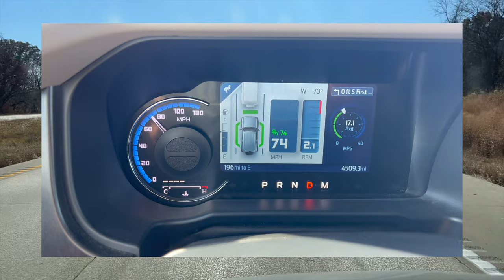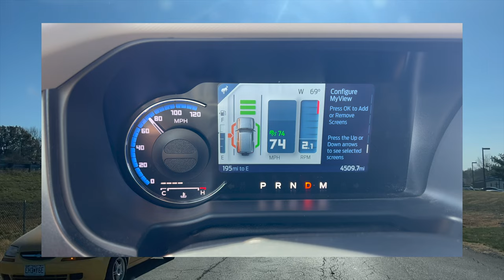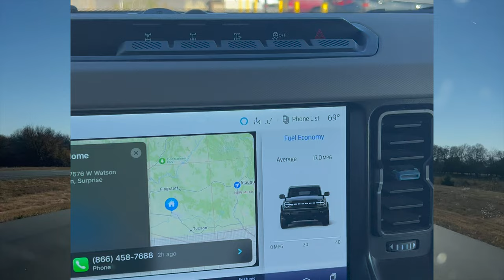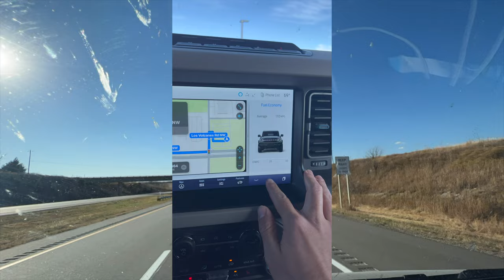Ford Bronco Wildtrak Sasquatch / FIRST IMPRESSIONS - The Cookin' Camper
Have you driven a Ford Bronco? What about a Ford Bronco Wildtrak Sasquatch? The first time I ever had the opportunity to drive this beast of an animal was driving it accross the country on an almost 24 hour road trip! If you want to hear my thoughts, and see the Ford Bronco Wildtrak in action watch this video. We got this off roading beast from Stivers Ford Licoln in Des Moines Iowa!
You can check out Iowa's number one Ford Licoln dealer, where we bought the Bronco,